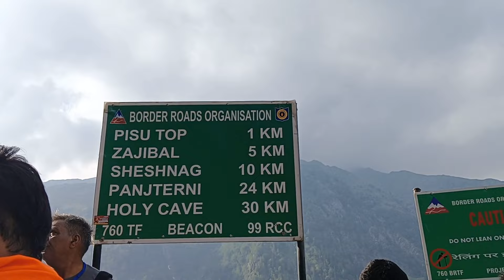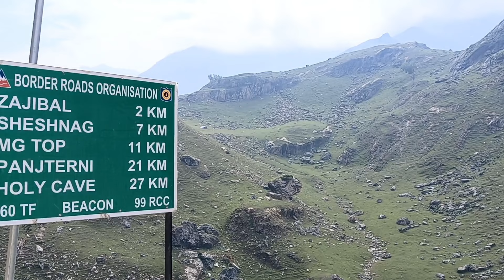অমরনাথের পথে শেষ নাগ পর্যন্ত কঠিন যাত্রা | Seshnag Darshan Amarnath Yatra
শ্রী অমরনাথের যাত্রাপথে আমারা অত্যন্ত দুর্গম কঠিন যাত্রা করে পৌঁছালাম শেষ নাগ পর্যন্ত এবং দর্শন করলাম অপূর্ব সুন্দর সেই স্থান যেখানে শিবজি নিজের গলার সাপটি রেখে গিয়েছিলেন অমরনাথ গুফার দিকে

amarnath yatra | amarnath yatra 2024
amarnath yatra | on the spot registrationandtouristcare ta registration kaise kare amarnath yatra | seshnag darshan | amarnath yatra guide
2024 | amarnath yatra 2024 opening
date | amarnath yatra 2024 live news